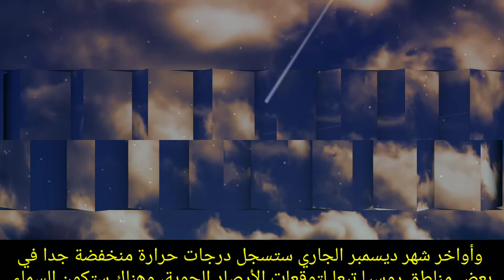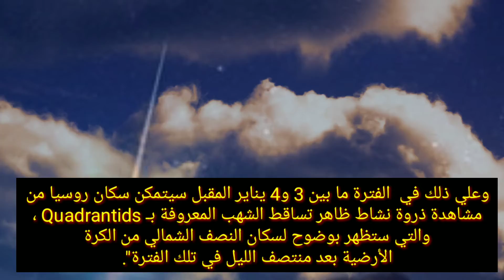ظاهرة فلكية مميزة باتتظار روسيا اوائل 2021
روسيا و اوائل_عام 2021 ظاهرة فلكية مميزة يارب يعجبكم الخبرومتنسوش تصلواعلي النبي